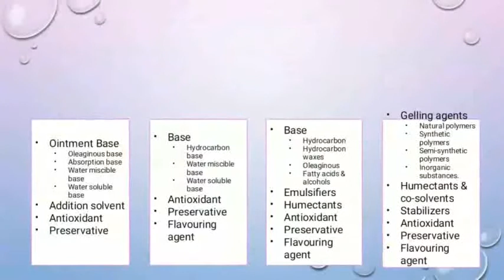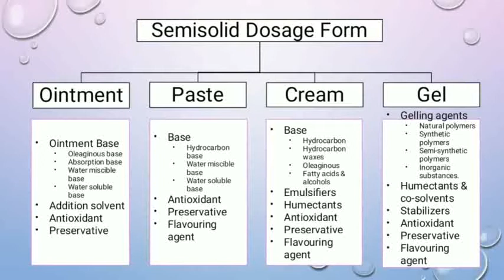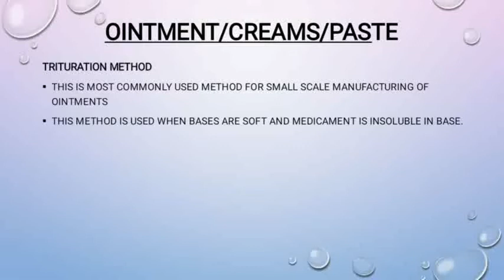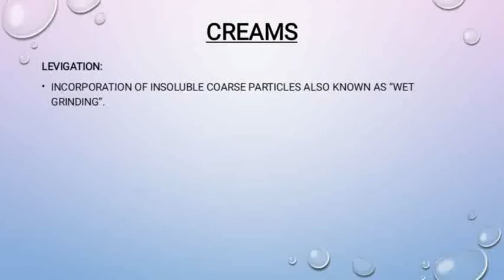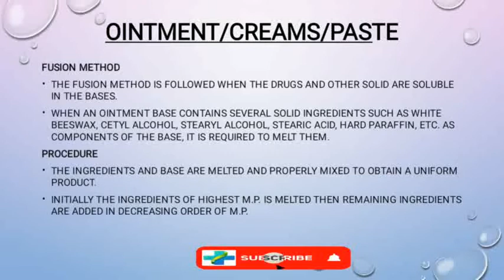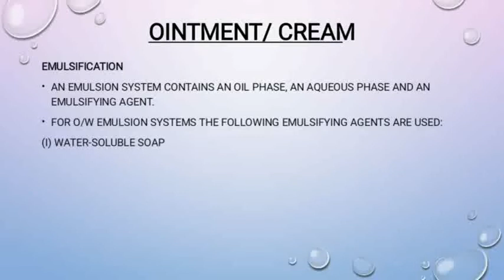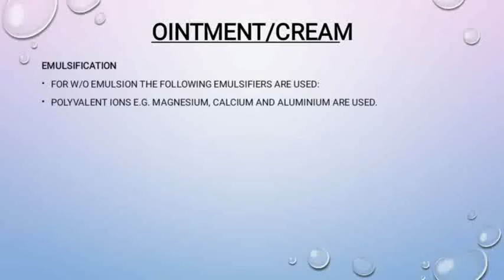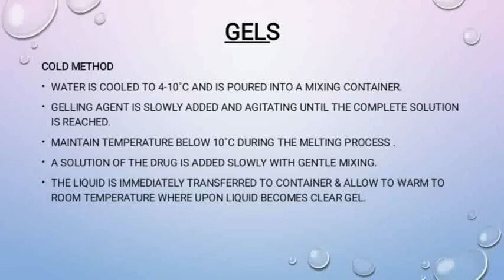Preparation of Semisolid Dosage Forms